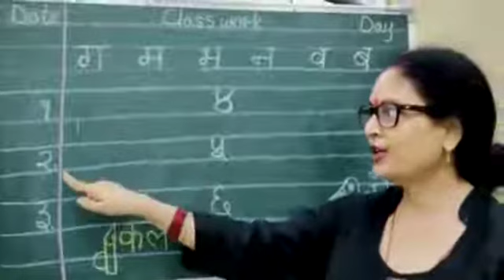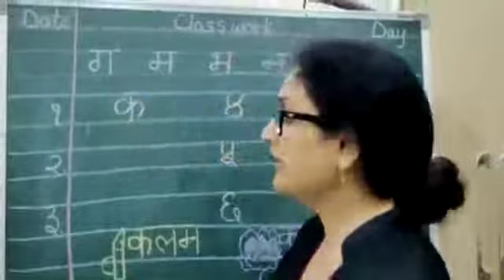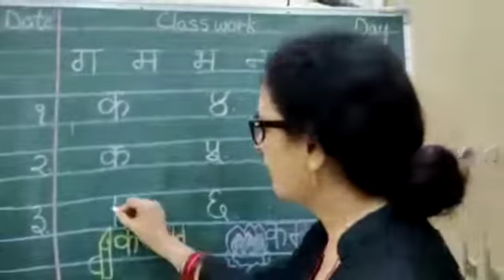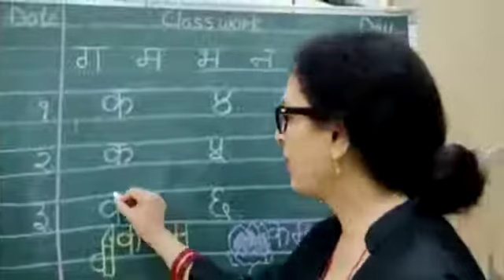How to write hindi vyanjan {k}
Explanation done on the board how to write the vyanjan {k} in the hindi copy